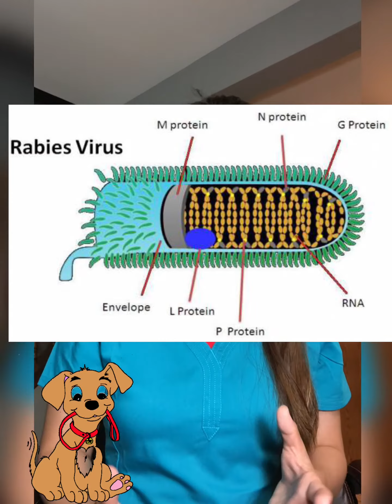Quick video about rabies virus in dogs